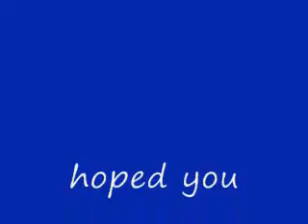driver parallel lines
a cool car game, with alot of tricks